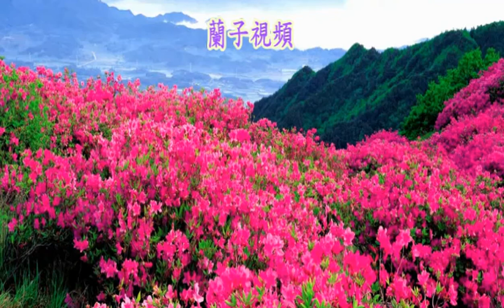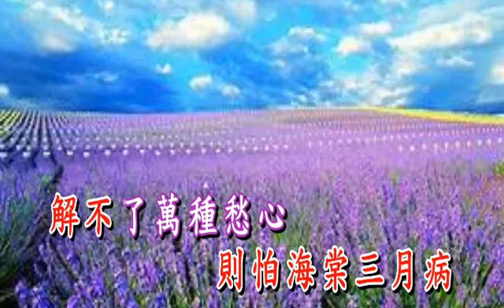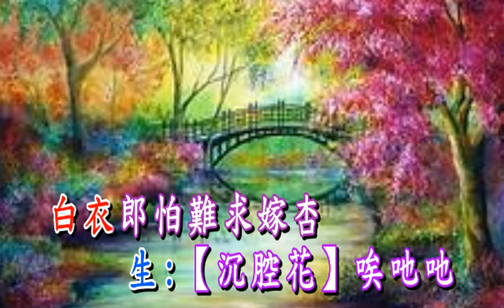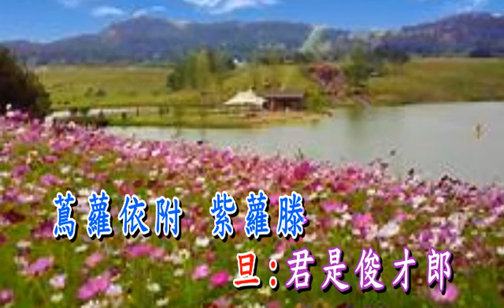司馬琴挑伴唱音樂 2020-01-05 x264 蘭子視頻制作